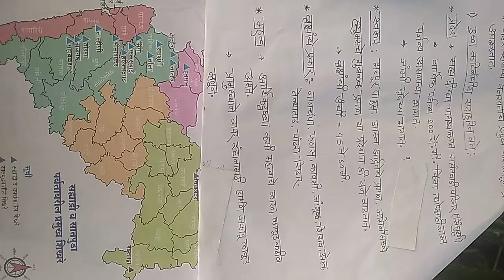महाराष्ट्र तील वन संपत्ती उष्ण कटिबंधीय सदाहारी वने, mpsc, upsc, combine exam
महाराष्ट्र तील वनसंपत्ती
सदाहारी वने
वने
महाराष्ट्र तील वनसंपत्ती
सदाहारी वने
वने
महाराष्ट्र तील वनसंपत्ती
सदाहारी वने
वने